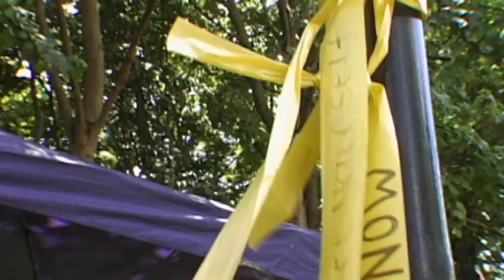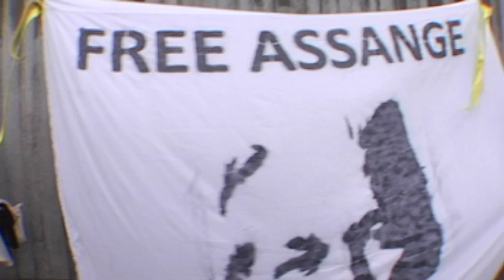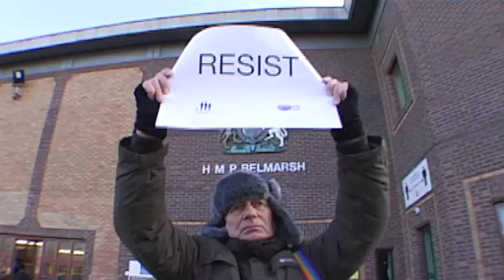Assange: Letters From Belmarsh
LETTER FROM ASSANGE TO CHARLES III (MAY 5 2023)

ROYAL COURTS OF JUSTICE, LONDON
Feb. 20 & 21, 2024
8:30 a.m.

WORLD ASSANGISTS GATHER
Hearing on whether Julian Assange can definitively appeal the UK Home Office approval of his US extradition for exposing that State's war crimes.

MARCH TO DOWNING STREET AFTER THE HEARING ON THE 21st.

THIS VIDEO: Snapshots outside London's Belmarsh Prison, March 23 - Dec. 10, 2022, in the fight to free US-UK political prisoner Julian Assange.

¶ MARCH 23, 2022: Stella and Julian Assange  marry in a restricted ceremony inside what is now His Majesty's Prison Belmarsh. Would-be witness Craig Murray is barred from  entering the prison on grounds that he poses a security threat.

¶ JULY 3, 2022: Assangists and friends celebrate Julian's 51st birthday, his fourth inside Belmarsh — on remand and unconvicted.

¶ SEPTEMBER 17, 2022: German Assangist Kolja walked 800 km from Hamburg to Belmarsh to spread the word about Assange. On his arrival with supporters at the prison, his offer to donate Nils Melzer's "The Trial of Julian Assange" to the prison library is refused.

¶ OCTOBER 9, 2022: The day after the Oct. 8 HumanChain around London Parliament, which drew thousands from around the world in support of Julian, Assangists from Belgium, Chile, Germany, New Zealand, the UK and the US gather along the prison wall to demand his freedom.

¶ DECEMBER 10, 2022: On International Human Rights Day, Assangists stand on chairs directly outside the Belmarsh Prison entrance in a performance inspired by sculptor Davide Dormino's AnythingToSay? statue.

¶ The final shot is of lanterns for Julian; the ones closest to the camera were made by Gabriel and Max, his two children with Stella.

ON ASSANGE

"Guilty of Journalism," by Kevin Gosztola

"Secret Power: WikiLeaks and Its Enemies," by Stefania Maurizi

"The Trial of Julian Assange: A Story of Persecution," by Nils Melzer